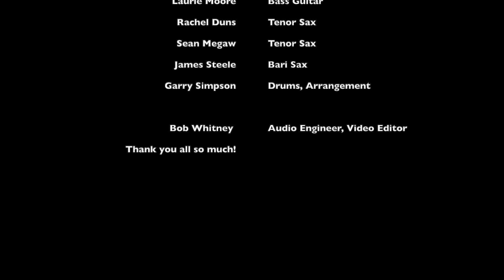Easy To Pick Up, Hard To Put Down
Having a blast with some amazing musicians, check it out!
Thanks to all who made this happen!

Alex Rankin - Piano, Vocals
Kyle Hood - Electric Guitar
Laurie Moore - Bass Guitar
Rachel Duns - Tenor Sax
Sean Megaw - Tenor Sax
James Steele - Bari Sax
Garry Simpson - Drums, Arrangement

Bob Whitney - Audio Engineer, Video Editor

Written by - The Refreshments
Lyricist - Joakim Arnell